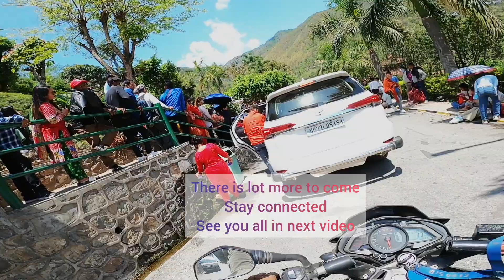काठमाडाें से मनकामना मन्दिर | Kathmandu To Manakamana Temple | हजारौंके भिड और येसा हुवा 🤔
काठमाडाें देखि मनकामना मन्दिर | Kathmandu To Manakamana Temple | हजारौंको भिड अनि यस्तो भयो 🤔